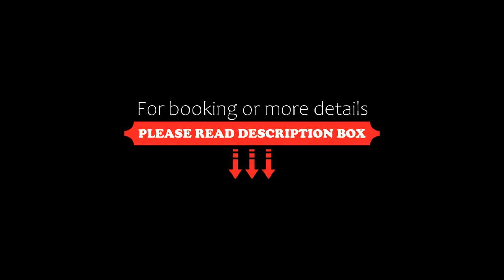Venezia Palace Deluxe Resort Hotel, Lara, Turkey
About Property:
You're eligible for a Genius discount at Venezia Palace Deluxe Resort Hotel! To save at this property, all you have to do is sign in.
Designed as a copy of St. Mark's Square in Venice, Venezia Palace Deluxe Resort Hotel is set on a 100.000 m² land, just a few steps from its private beach area in Antalya’s Kundu District. This 5-star hotel offers a massive outdoor pool, an indoor pool, a lush garden and extensive spa facilities.
Featuring a balcony with views, centrally a...
Property Type: Hotel
Address: Kundu Köyü Aksu Antalya, 07110 Lara, Turkey
Searching For
1. Venezia Palace Deluxe Resort Hotel - Lara - Turkey
2. Venezia Palace Deluxe Resort Hotel - Lara - Turkey Address
3. Venezia Palace Deluxe Resort Hotel - Lara - Turkey Rooms
4. Venezia Palace Deluxe Resort Hotel - Lara - Turkey Amenities
5. Venezia Palace Deluxe Resort Hotel - Lara - Turkey Offers and Deals
Audio Credit:
Track Title: Reasons To Hope
Artist: Reed Mathis